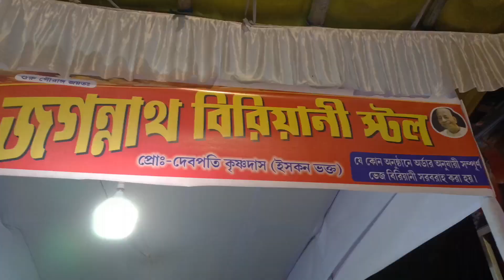Enjoyed pulling Lord Jagannath's Rath✨ | Rath Yatra 2023 ISKCON HABIBPUR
HAPPY RATH YATRA TO ALL